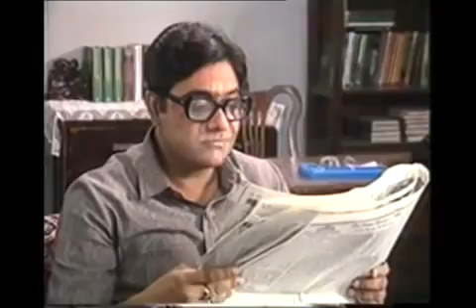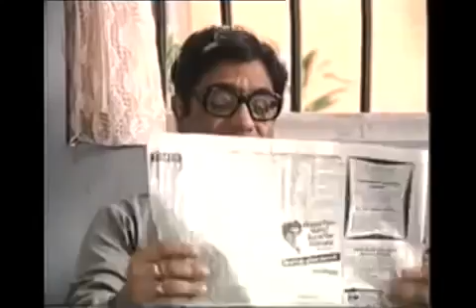wagle ki duniya ep -2 kaam wali bai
Wagle Ki Duniya  Indian sitcom that aired on DD National from 1988 to 1990. It was produced by Durga Khote, directed by Kundan Shah, and was based on characters created by noted cartoonist, R. K. Laxman, especially "the common man" about the issues of common middle-class Indian man.It starred Anjan Srivastav as a bumbling sales clerk in a multinational and Bharati Achrekar as his wife.